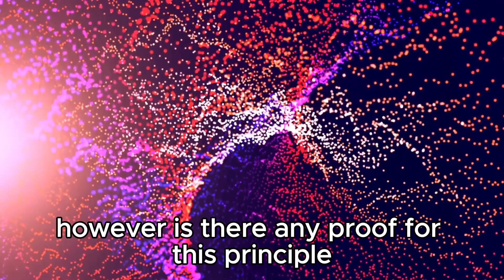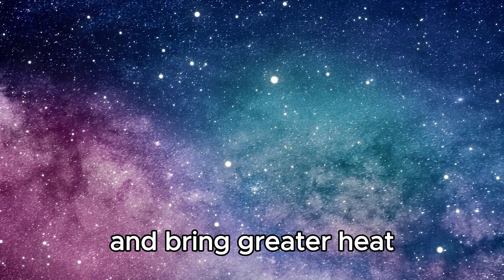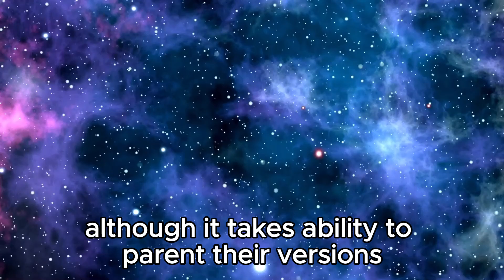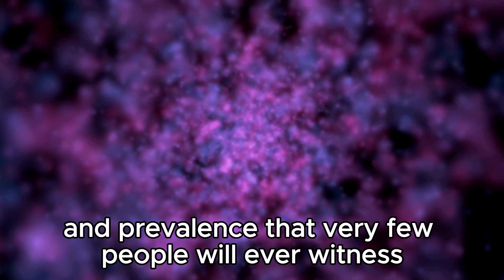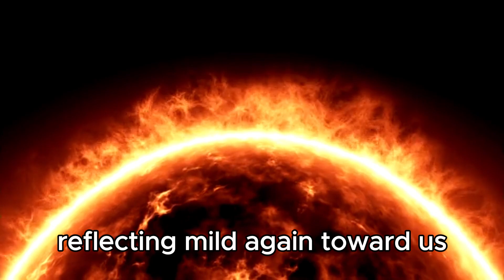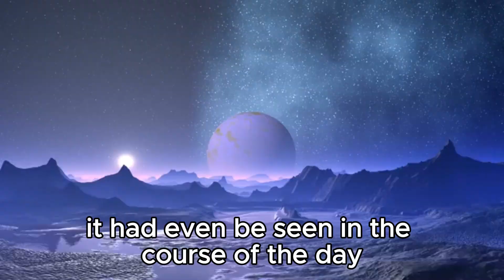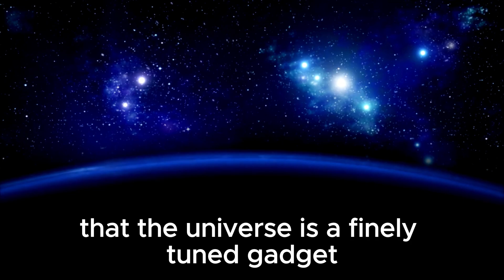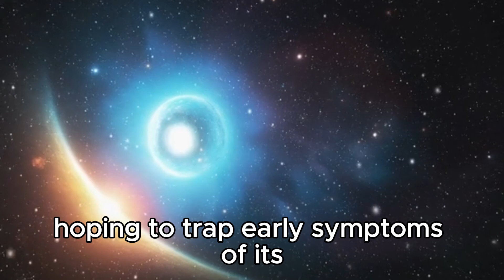Betelgeuse Just Exploded & Something TERRIFYING Is Happening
In an unprecedented cosmic event, Betelgeuse, the giant red star in the Orion constellation, has erupted into a spectacular supernova! But the aftermath is far more than just a stunning celestial display. Strange and eerie phenomena are emerging across the universe, leaving astronomers baffled and the world on edge. From unexplained fluctuations in nearby star systems to bizarre disturbances in the fabric of space-time, join us as we delve into the mysteries unleashed by Betelgeuse's explosive demise. What secrets lie hidden in the aftermath of this cosmic catastrophe? Brace yourselves for a journey into the unknown!